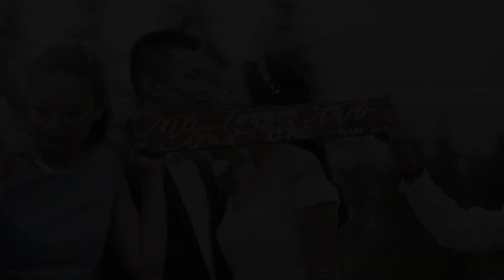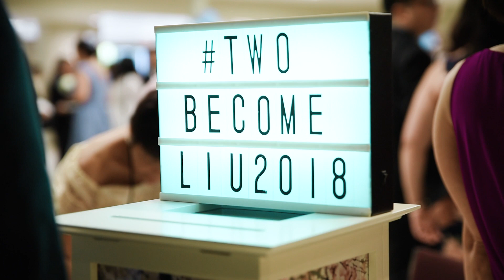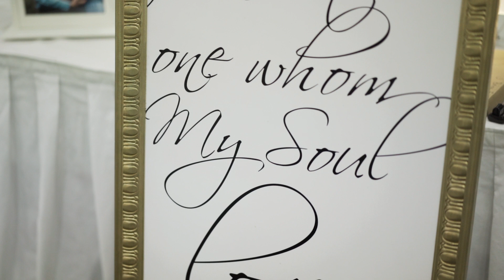Dana and Patrick Wedding Feature Film